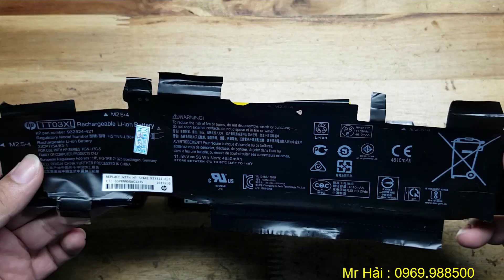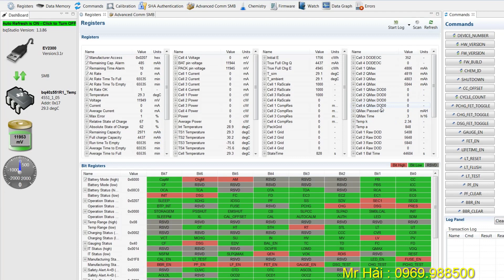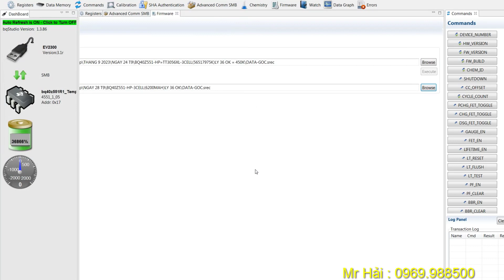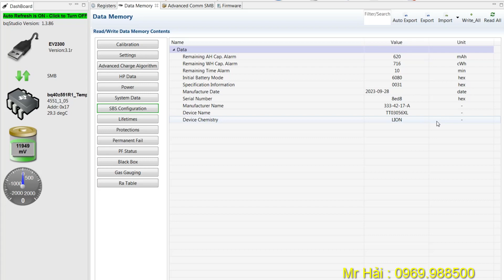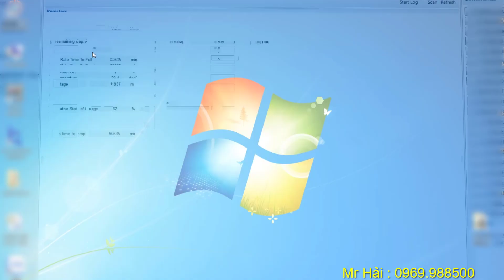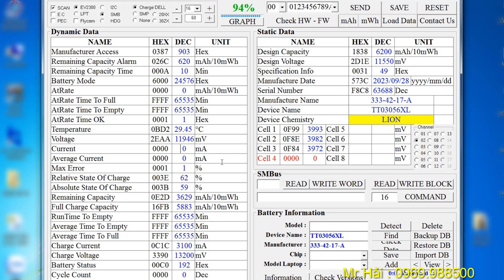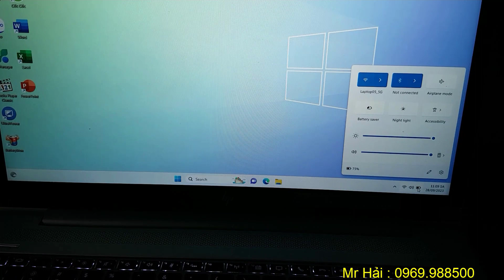HD Độ pin Reset PM nâng dung lượng lên 6200mAh cho HP-Elitebook | LH 0969.988500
với máy Laptop HP-Elitebook chip i7 có VAG rời thì pin khá nhanh hết, video này tôi sẽ chia sẻ chi tiết quá trình Độ pin Reset PM nâng dung lượng lên 6200mAh. tôi đã làm thành công trên nhiều máy và tăng thời gian sử dụng pin lên khá nhiều.
Xem thêm Video Tại đây:
Test dung lượng pin laptop 18650
Thay pin HP 9CELL Chip MAXIM
Hướng dẫn hàn đầu Cell pin 18650
Thay Cell & Reset pin SONY BPS35A
Sửa lỗi ăn nguồn & Cân bằng Cell pin
Hạ điện áp sạc đầy 4.35V về 4.2V